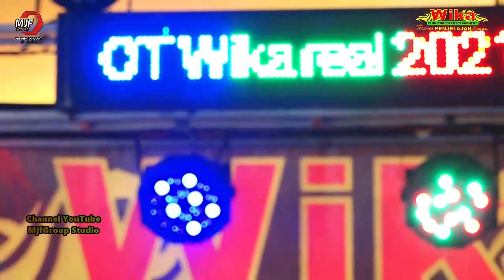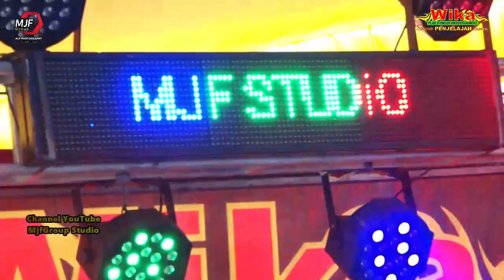Sekmen Akhir Fdj Devy Kitty Korea OT Wika Kelampadu Muara Kuang Oi best...